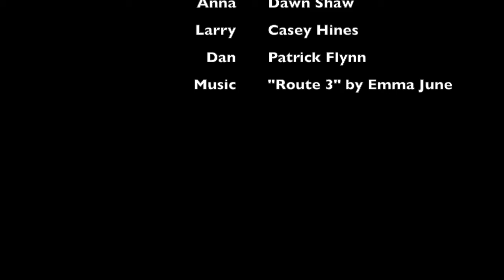Patrick Flynn Plays Dan in CLOSER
CLOSER is a stage play written by Patrick Marber about a quartet of strangers in a sexual square dance in which partners are constantly swapped, caught between desire and betrayal.

Director: Axel R Cruz
Stage Manager: Stephanie Martinez
Scenic Designer: Amelia Wintheiser
Production Manager: Bill Wieliczka
Publicity: Manuel A Morales
Alice: Maya Rivera
Anna: Dawn Shaw
Larry: Casey Hines
Dan: Patrick Flynn

CLOSER Show dates:
August 17th + 18th at 8pm
August 20th at 2pm
Griswold Theater at AIC in Springfield, MA